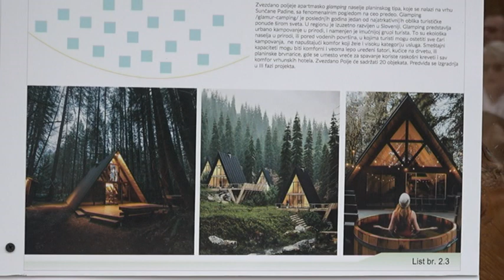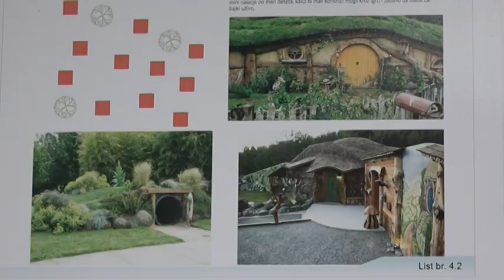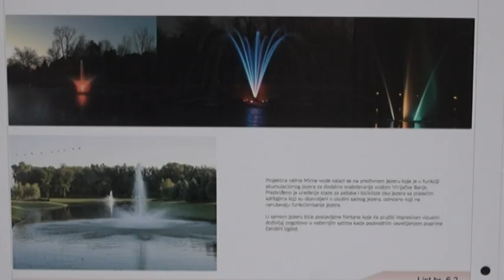PRILOG VRT - NOVI TURISTICKI SADRZAJI PODIZU NIVO USLUGE U BANJI